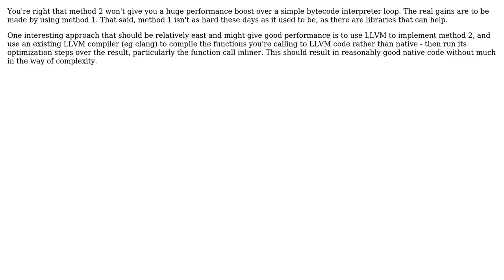What should JITed bytecode do exactly? (2 Solutions!!)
What should JITed bytecode do exactly?

With thanks & praise to God, and with thanks to the many people who have made this project possible! | Content (except music & images) licensed under CC BY-SA | Music | Images & others | With thanks to user Jules user Famand user Basile Starynkevitch and the Stack Exchange Network Trademarks are property of their respective owners. You are responsible for your own actions.